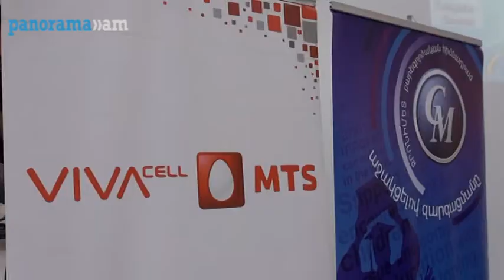«Ռոբոտաշինությունը, այն ոլորտն է, որտեղ Հայաստանը կարող է մրցել գերտերությունների հետ»